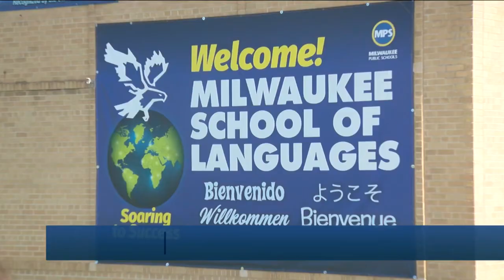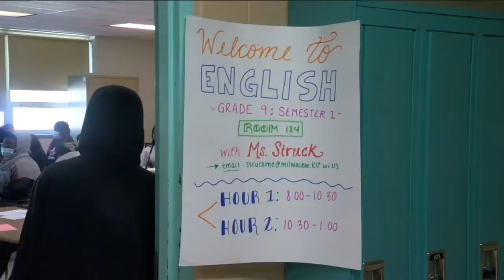Milwaukee Public Schools kicks off its Summer Academy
Class is back in session for thousands of Milwaukee Public Schools students, as the first day of MPS’ Summer Academy kicks off.